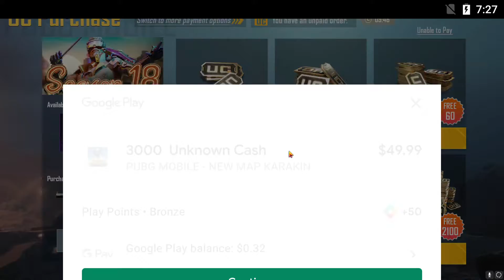Are you comedy me ?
সকাল সকাল সীমিত আকারে হালকা বিতিক নিলাম